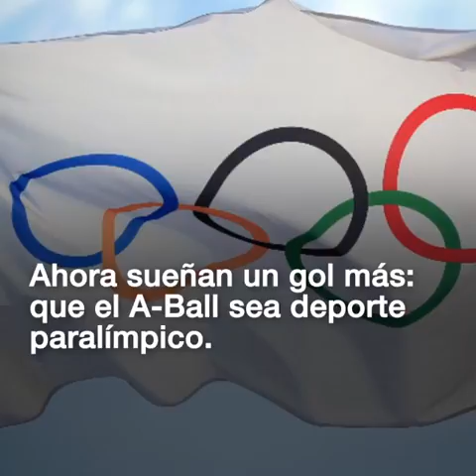Así se juega a A-Ball o "fútbol en silla de ruedas"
Nace el A-Ball, del inglés “able”, capaz. Creado por el exfutbolista Fernando Giner y gracias a un diseño de silla de ruedas inédito en en el mundo. Lo ha llevado a cabo la firma valenciana Ortoprono, con financiación de Triodos Bank.